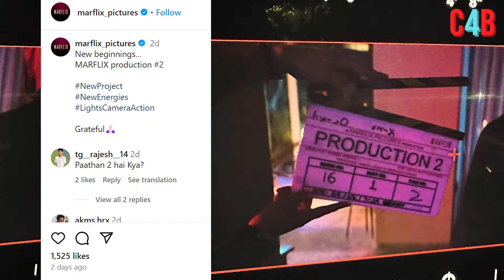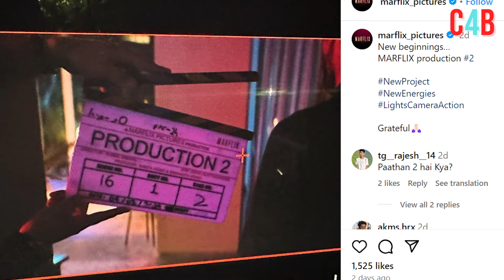Siddharth Anand Is All Set For His Next Venture, Is this Shahrukh Khan’s Pathaan 2 ?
After Fighter, the Hrithik Roshan-Deepika Padukone starrer, Marflix Pictures share a glimpse of their next production